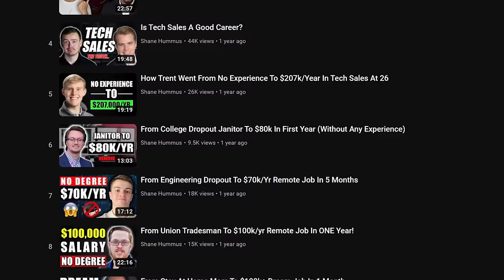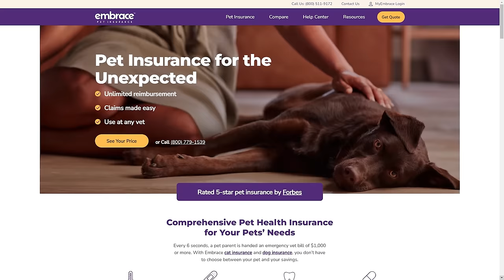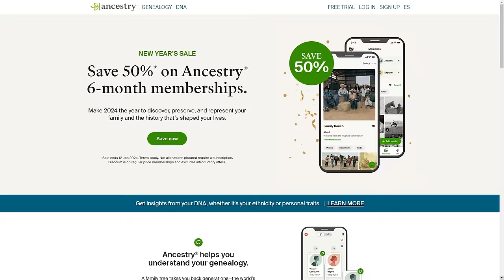11 Remote Jobs That No One Is Talking About In 2024 (No Degree)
There are several remote jobs that no one is talking about in 2024, and in this video, I'm going to share 11 of them. I'll explain every detail so you can have an idea of which of these work-from-home jobs you are going to land in 2024.

Since these remote jobs are not talked about in 2024, they have less competition. That means landing them will be a lot easier. Start making money online by applying to one of these remote jobs no one is talking about in 2024.